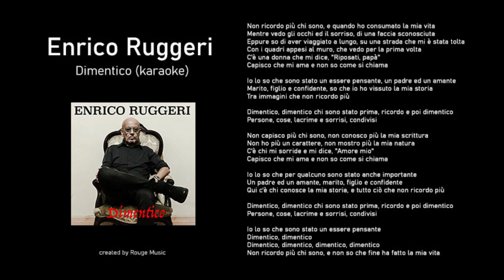Enrico Ruggeri - Dimentico KARAOKE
Versione originale dal singolo DIMENTICO, 2023